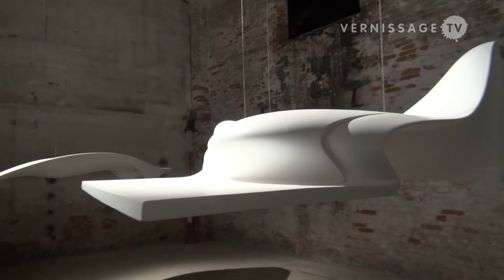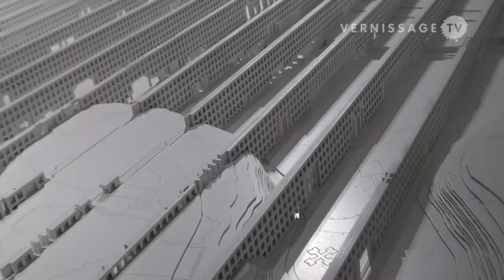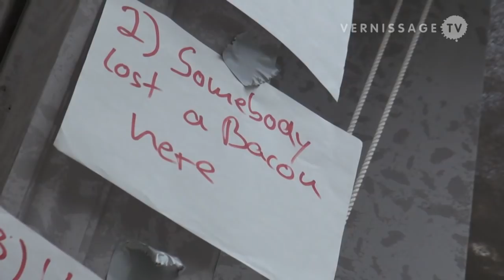Venice Architecture Biennale 2012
The 13th International Architecture Exhibition at the Venice Biennale 2012 is directed by the architect David Chipperfield. The show is titled Common Ground and takes place from August 28 until November 25, 2012 in Venice, Italy. 119 architects, photographers, artists, critics and scholars present 69 projects in the biennial's Central Pavilion at the Giardini and in the Arsenale. Many of the projects have been specifically created for this exhibition.
The title Common Ground expresses that David Chipperfield wanted to put the emphasize on what we have in common.

This video provides you with a tour of the exhibition on the professional day. Coverage of the national pavilions will follow soon. Among the participants are architects such as Zaha Hadid Architects, Norman Foster, Märkli Architekt, Herzog & de Meuron, SANAA, Ateliers Jean Nouvel, and OMA, as well as artists such as Thomas Demand, Thomas Struth, and Olafur Eliasson. The show runs until November 25, 2012.

Venice Architecture Biennale 2012: Common Ground. 13th International Architecture Exhibition -- La Biennale di Venezia. Arsenale and Central Pavilion at the Giardini, August 27, 2012.